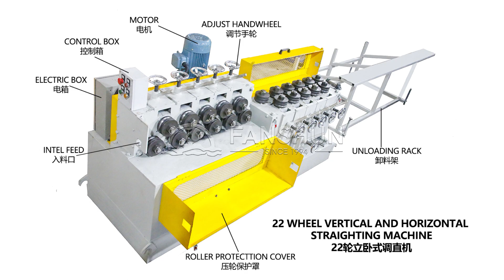LW 30 (20 round iron bar test machine) 22 wheels heavy vertical and horizontal straightening machine